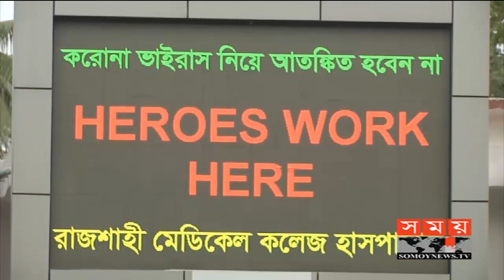সময় সংবাদ | সকাল ১০টা | ০৬ মে ২০২০ | Somoy tv bulletin 10am